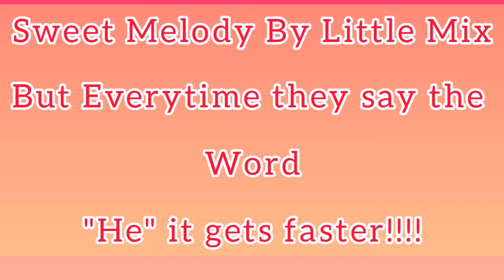Sweet Melody, but it get's faster everytime they Say “HE”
( Positions but it gets faster everytime you say “YOU”)
CHECK OUT THIS ONE ☝️

Music in Video :- Sweet Melody- Little Mix